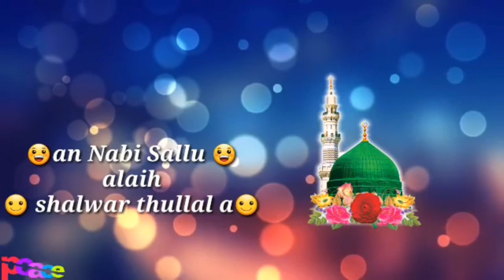Rabi Ul Awal Whatapp Status | Rabi Ul Awal Mubarak Status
New Eid Milad-un-Nabi WhatsApp status!
Rabi Ul Awal Ka Chand Mubarak ❤️